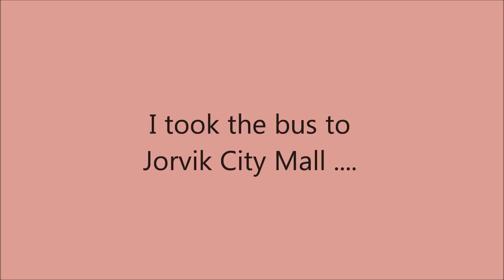Star Stable Mountains of Jor Sneak Peek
This Star Stable glitch gave me a sneak peek of the Mountains of Jor! The audio sounds like I am in the mall .. and that is also what my map was showing. No idea how this happened!